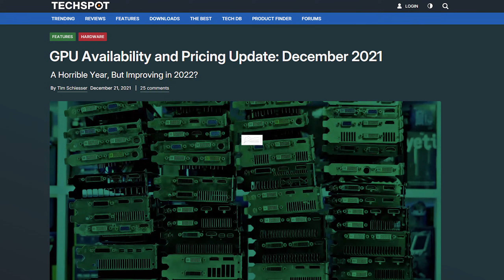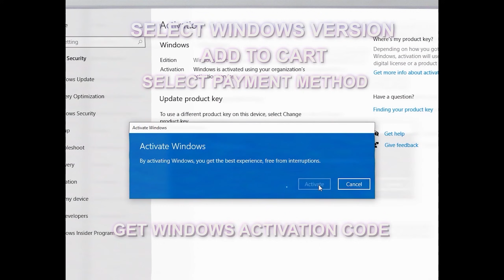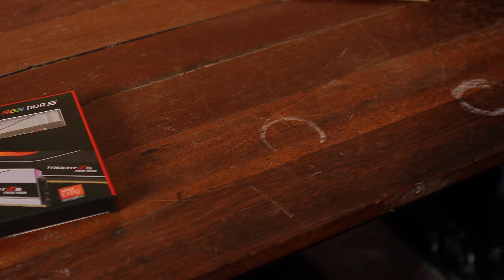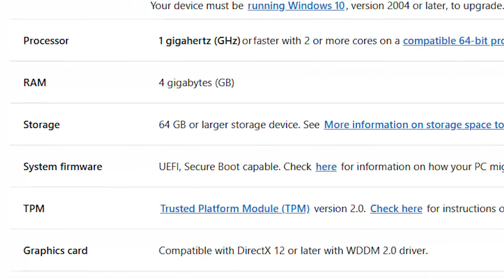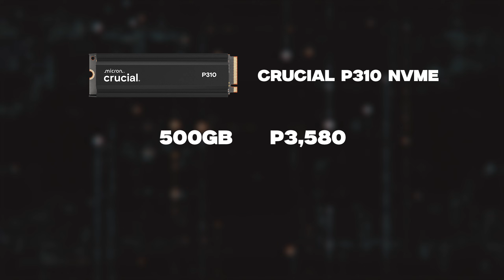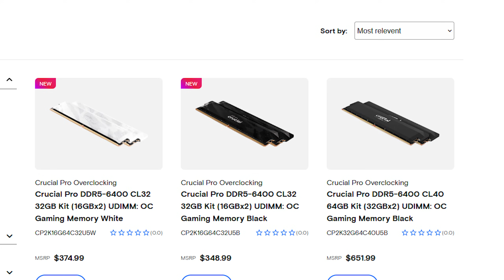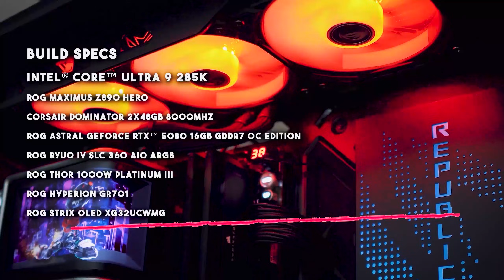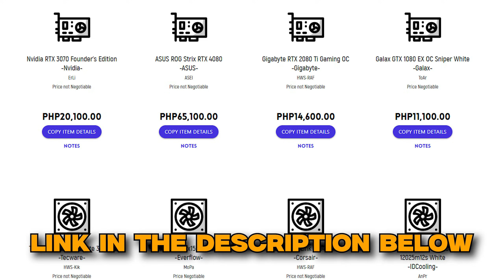5 Ways to Save Money on RAM and Storage in 2026 (PC Building Guide)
By the bots, for the bots ⬇

RAM and Storage prices are skyrocketing! In 2026, building a PC has become a challenge as essential components like DDR5 RAM and NVMe SSDs now cost as much as mid-range GPUs. In this video, we break down the "Rampocalypse" and share 5 proven buying strategies to help you build a high-performance PC without breaking the bank.

Whether you are looking for the best budget SSD or wondering if 16GB of RAM is still enough for gaming in 2026, this guide covers everything you need to know about navigating the current hardware market.
In this video, you will learn:

    The "Generation Down" Strategy: Why DDR4 and PCIe Gen 3/4 are still viable (and much cheaper) than DDR5 and Gen 5.

    Capacity vs. Performance: Why 16GB of RAM and 500GB–1TB SSDs are the current "sweet spots" for value.

    Brand Value: How to save thousands of pesos by choosing brands like Lexar, Teamgroup, and Crucial over premium names like Samsung or G.Skill.

    Aesthetics vs. Budget: Is RGB worth the extra cost when prices are this high?

    The Second-Hand Market: How to safely buy used PC parts to maximize your budget.

Episode 571x2x26 - How to survive the rampocalypse